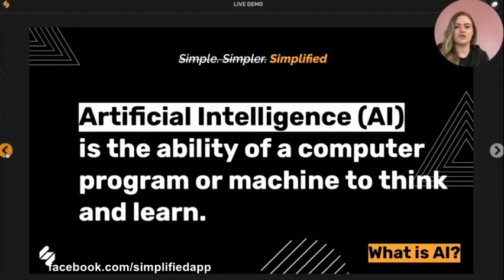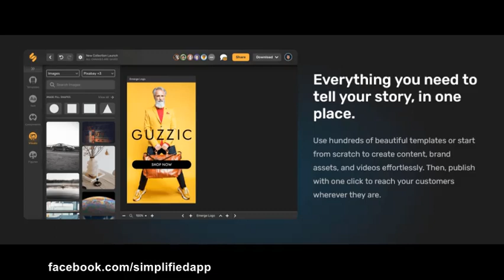Simplified Review 3 - How AI Can Help In - Article Writing - Video Creation - Image Designing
The Simplified Review 3 show how AI Assistant helps to create content easier and faster. This is the best AI content creator AI software app tool online.

Simplified review, what is Simplified, Simplified app review, Simplified reviews, Simplified app reviews

List Of All Simplified Reviews

the content creators, content Facebook creator, content creators with onlyfans, content maker app, best websites for content creators, social video creator